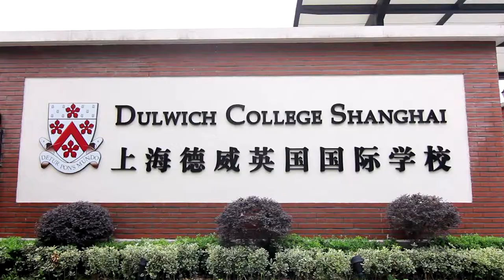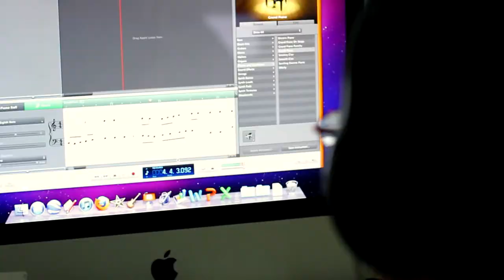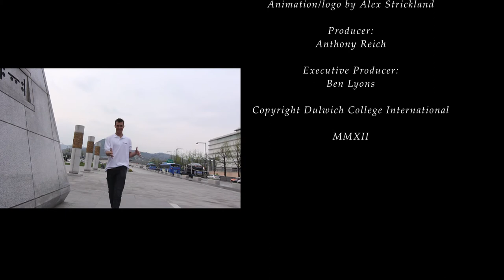Dulwich College International Promotional Film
Our school's Management Company asked our class to see if we could make the company's next corporate promotional film. A big challenge, and one that involved us filming in Shanghai, Beijing, Suzhou, Zhuhai, Suzhou, Seoul and London, but we had GREAT fun and learnt a huge amount about film making at the same time. This is the Director's Cut.